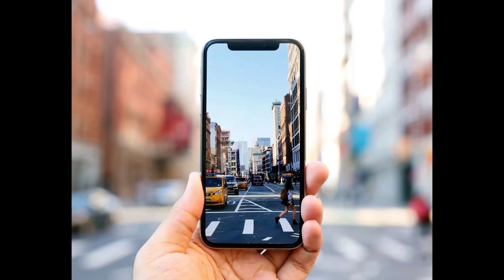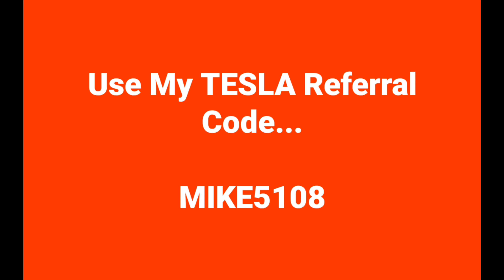Another THEORY | TESLA Model X AutoPilot FATAL CRASH